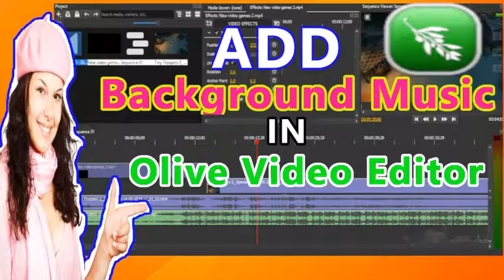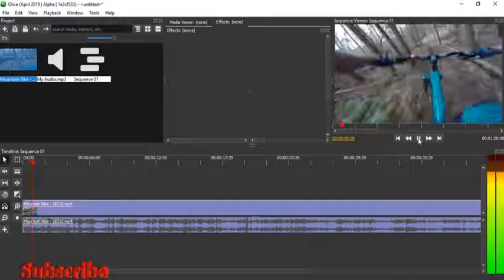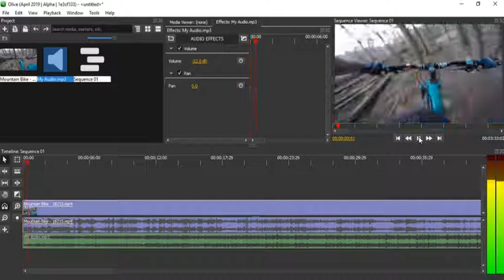How to add background Music in Olive video Editor|Olive video Editor in Hindi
In this video show how to apply Background Music in olive video editor.
This video related to olive free video editor tutorial series. New free, open source but professional and advanced feature-rich video editor.Olive is a free non-linear video editor or a fully-featured alternative to high-end and paid professional video editing software.